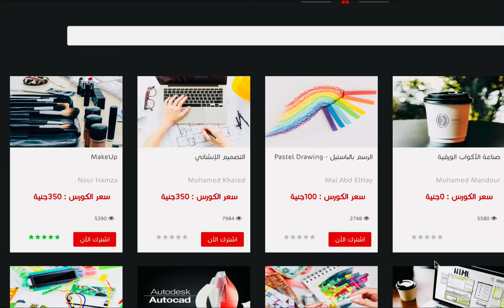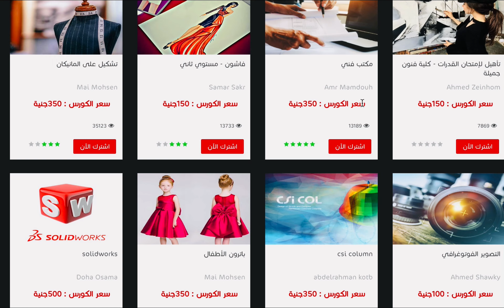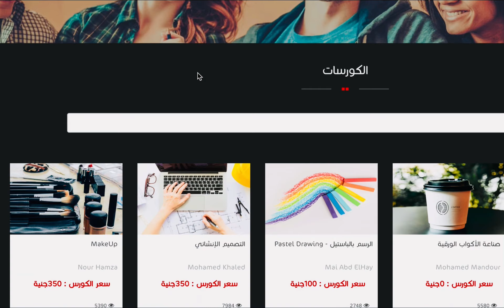. عرض اليوم لمدة ٤٨ ساعه فقط